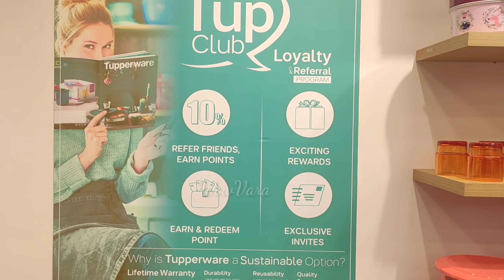Kitchen Storage Containers|Tupperware |Tupperware Store Miyapur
Tupperware shop tour in GSMMALL Hyderabad.